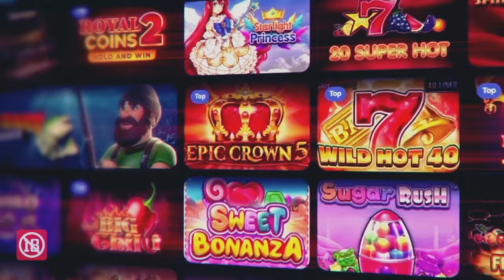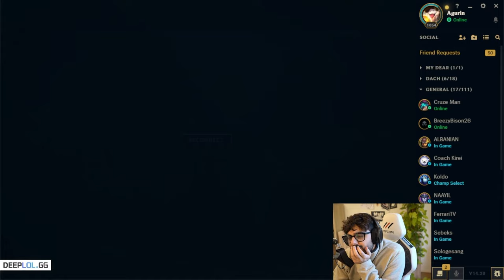Agurin (Neeko) vs DoubleAiM (Skarner) *Igrao sam protiv Rank1 i Rank2 igraca*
Agurin ili debeli?